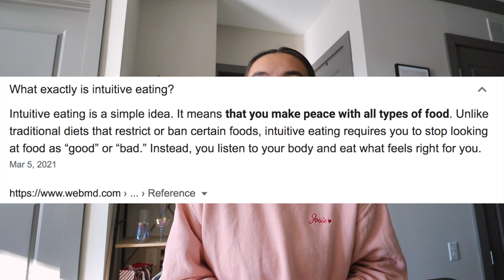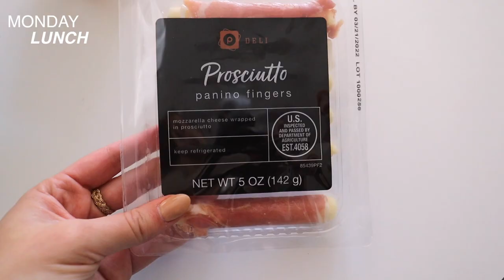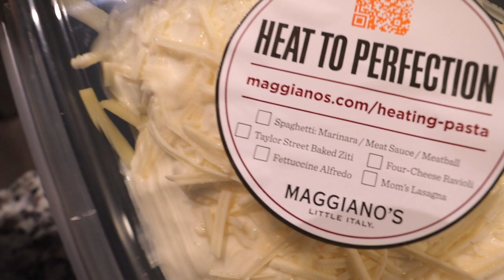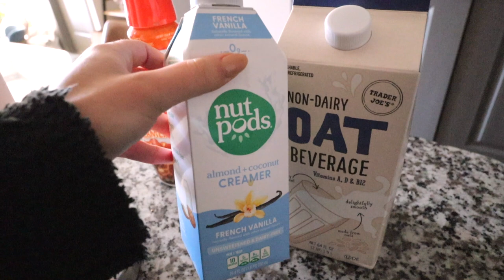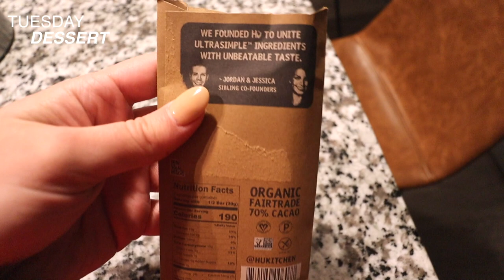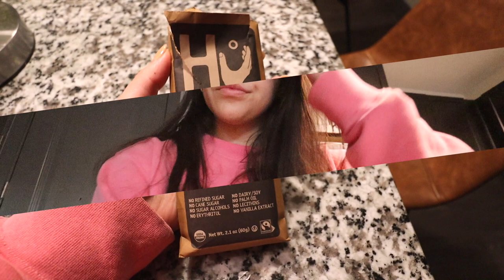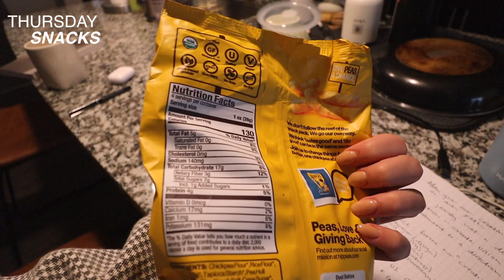WHAT I EAT IN A WEEK | healthy, college budget, quick meals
What I eat in a week in college, on-the-go, and budget-friendly. I wanted to offer a few meal ideas but also show how I eat intuitively while on a busy schedule. AKA I eat meals that I enjoy and fuel me. Let me know your go-to meal below!

Easy Tortellini Soup Recipe (I left out the cream cause I didn't have any)
Fave Kitchen Tools:
Always Pan

What is your camera? Canon EOS M50
What College do you go to? Belmont University
Whats your major? Entrepreneurship

Classpass (what I use for ALL my workout classes) ($40)